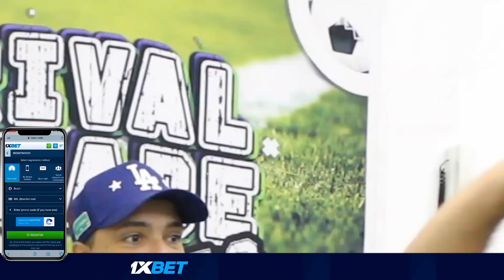React Bragantino 2x2 Palmeiras | Melhores momentos | Brasileirão 2022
React do jogo Bragantino 2x2 Palmeiras , acompanhamos os melhores momentos do jogo Bragantino 2x2 Palmeiras válido pelo Brasileiro.
Nesse react de Bragantino 2x2 Palmeiras acompanhamos um bom jogo de futebol e um empate do Verdão com gols de Bragantino 2x2 Palmeiras  marcados por Merentiel .
O Verdão empatou com o Bragantino por 2x2.
Reações dos Lances de Bragantino 2x2 Palmeiras pelo Brasileiro
React de Bragantino 2x2 Palmeiras que aconteceu em Bragança no dia 03/09/2022

Código promocional: RIVALIDADEFC

Aqui tem futebol, gols, Lances melhores momentos
Aqui rivalidade e react são levados na amizade!

CONFERE NOSSO CANAL DE PODCAST